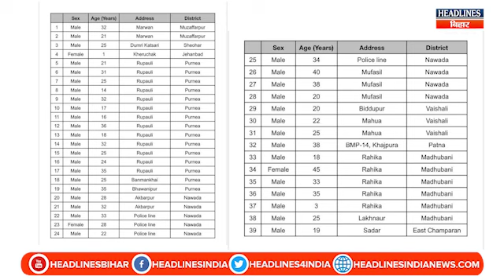Bihar News: Bihar में थम नही रह संक्रमण का खतरा ,इन जिलों की हालत हो गई खराब